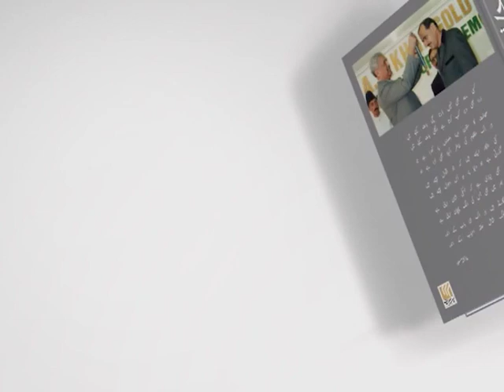Halqa E Ahbab | 23 Jan 2020 | Full Program | Roze News